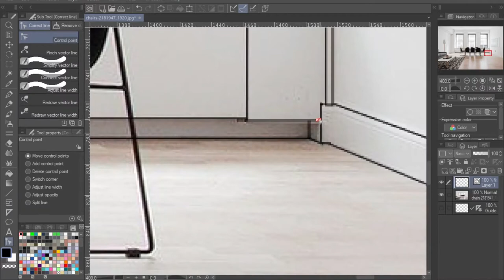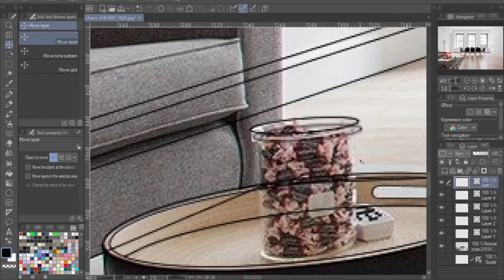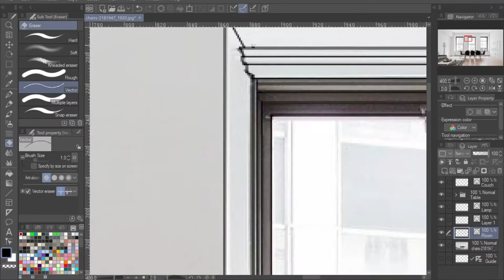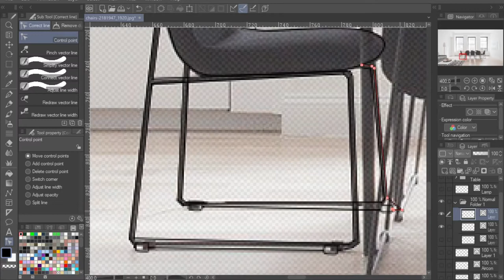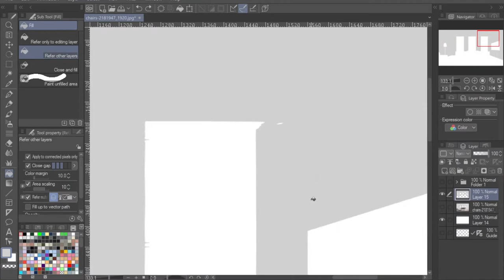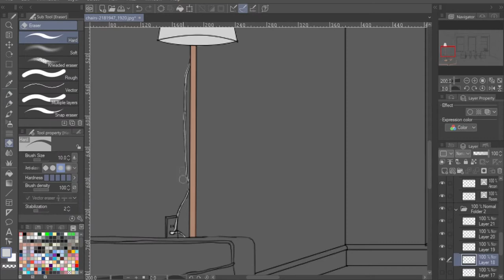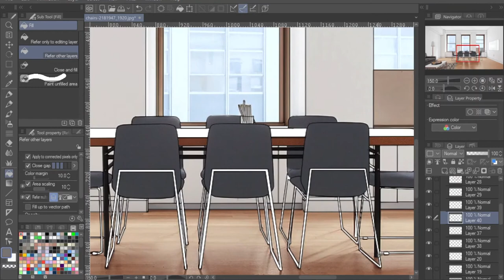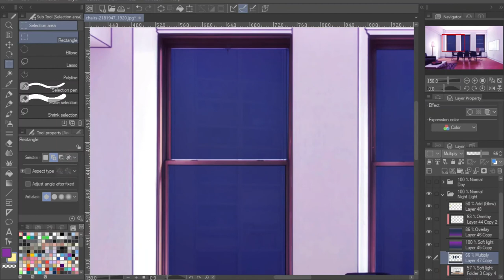Photo to Visual Novel Background Process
A sped up version of the process used to turn good photos into VN Backgrounds in Clip Studio Paint.

1) Adjust angle of photo
2) Line art
3) Flat colour
4) Use original photo for lighting layers + blur
5) Additional overlays/lighting
6) Not in the video - adjust opacity of line art to desired level